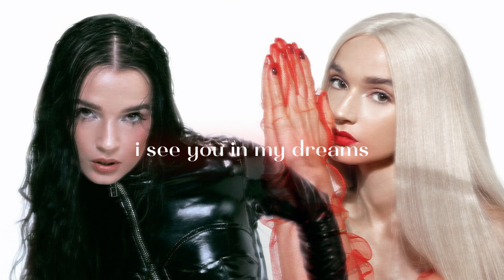Poppy - Motorbike x Girls In Bikinis (Mashup) [Lyrics]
― this is a lyric video for my mashup of “Motorbike” & "Girls In Bikinis"

listen to motorbike with these links below ↴

listen to girls in bikinis with these links below ↴